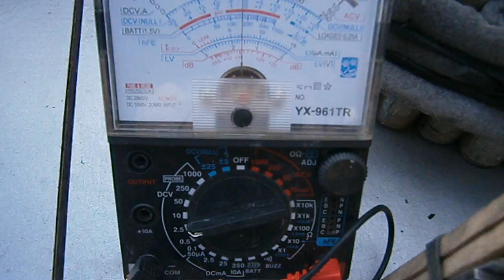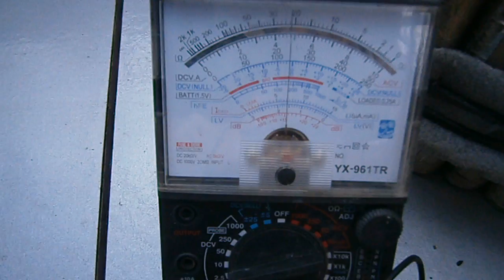Іспит Ц батарейки на КЗ.Exam C.batteries to short circuit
The battery with your hands. A homemade battery. Detector battery. Free electricity. homemade battery out of the material at hand.
Акумулятор своїми руками. Саморобна батарейка. Детекторная батарейка. Безкоштовне електрику. саморобна батарейка з підручного матеріалу.
La batterie de ses propres mains. Improvis batterie. La gratuité de l'électricité. faite maison, la batterie de matériaux de rebut.
البطارية مع يديك. محلية الصنع البطارية. كاشف البطارية. الحرة الكهرباء. محلية الصنع البطارية من المواد في متناول اليد.
Аккумулятор своими руками. Самодельная батарейка. Детекторная батарейка. Бесплатное электричество. самодельная батаррейка из подручного матерала.